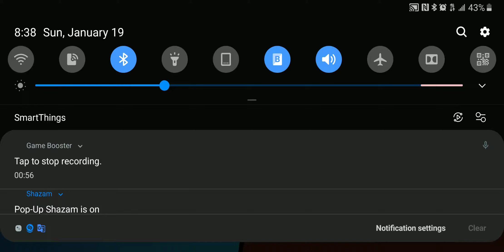Brawl Stars Siege Some Assembly Required Tick Quick Win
Quick siege battle. Jessie must've been lagging. If my videos helped you save money, please consider helping me continue to make these videos by sending me a little appreciation, even $1 would be greatly appreciated. Thanks! :)

Mail:
It's Binh Repaired
1288 N Hillview Dr.